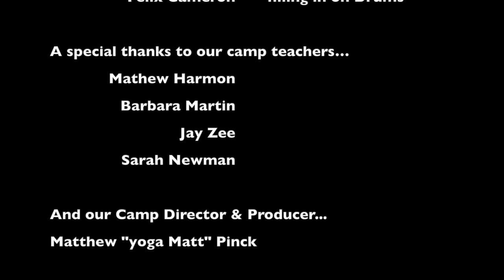BNM presents "La-da-breakfast" by The Sewer Rats (Music Video)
Be Natural Music Presents... an Original Composition called
 "La-da-breakfast" by The Sewer Rats - written & recorded at Be Natural Music's Summer Camp Session 1 @ Santa Cruz Sessions in Santa Cruz, CA

Henry Wiley as the sandwich robber.

Written, Scripted, & Composed by YOUTH!